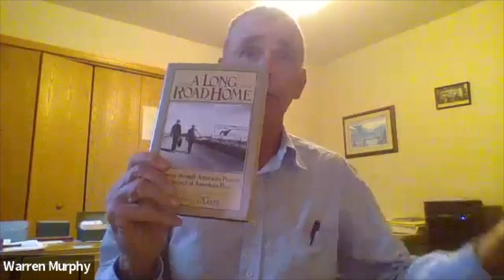WIN Book Club 19 Oct 22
What You See in Clear Water: a thought-provoking conversation with author Geoffrey O'Gara and WIN's On Sacred Ground Team